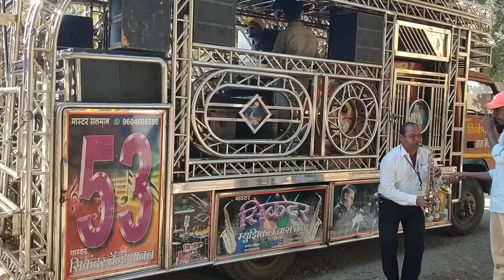parvat ke use paar Sikandar band 98904045798149185886